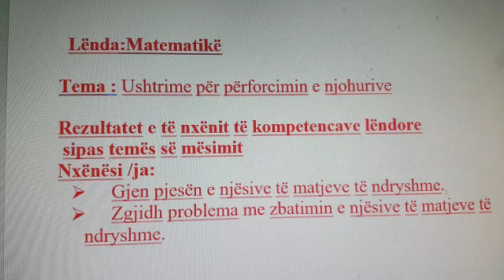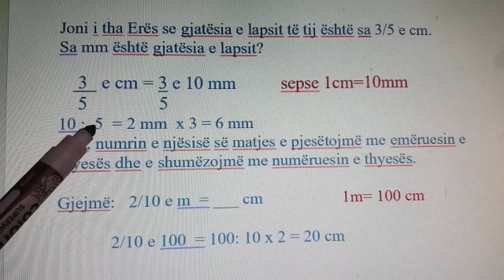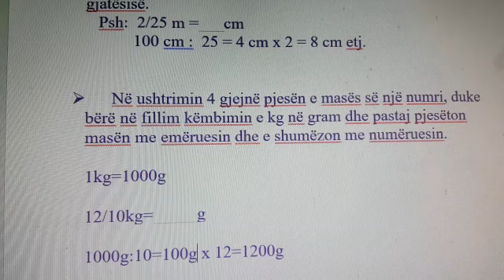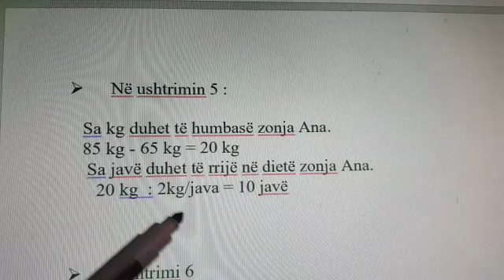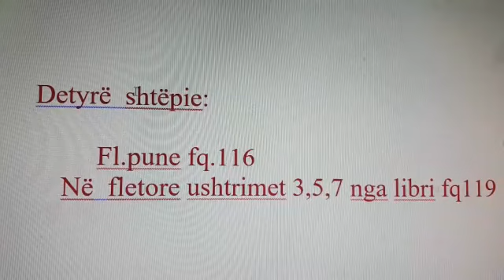Matematikë 4. Ushtrime për përforcimin e njohurive. Mësuese: Enkelejda Pojani.